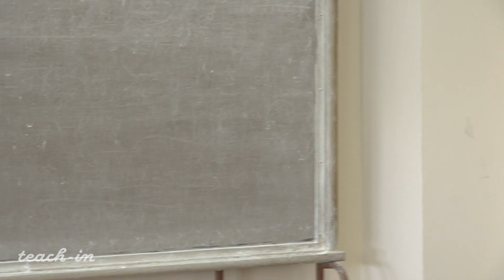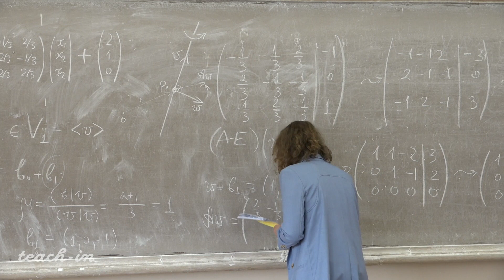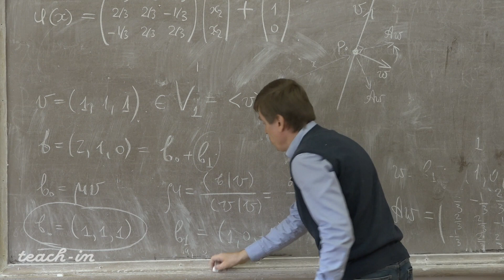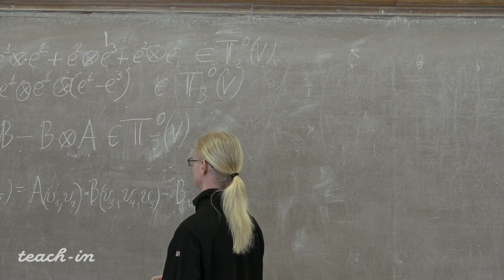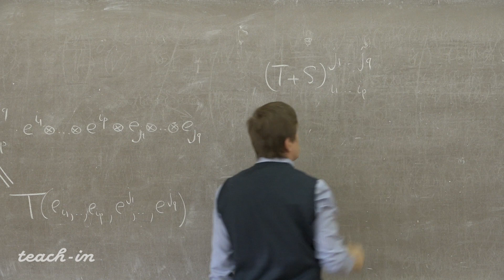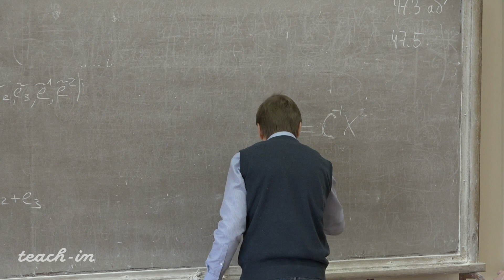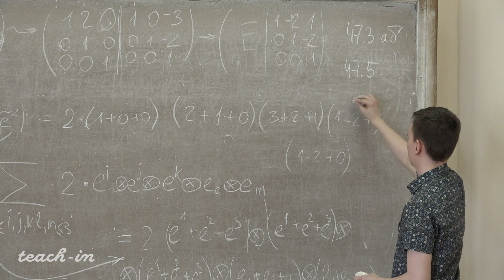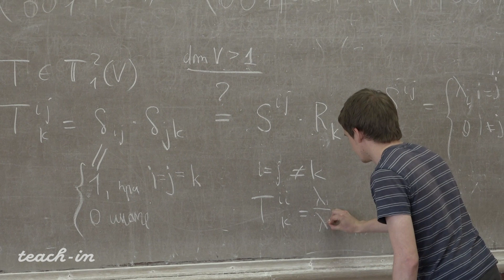Тимашев Д.А. - Линейная алгебра и геометрия. Семинары - 24. Вычисление значений и компонент тензоров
Вычисление значений и компонент тензоров в разных базисах. Разложимость тензоров в тензорное произведение

0:00:19 Задача: геометрическое описание движения в 3-мерном пространстве
0:29:54 Задача №47.3(а)
0:54:57 Задача №47.5
1:17:18 Задача №47.1(а)
1:19:44 Задача №47.1(д)